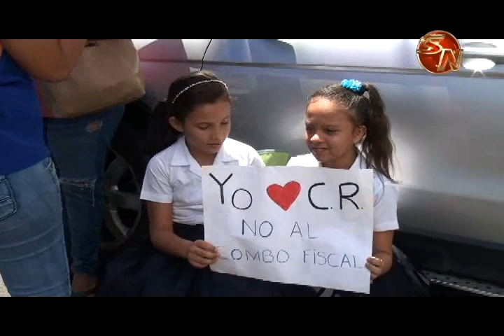Con la marcha de las ollas continuó este martes la huelga en Pérez Zeledón